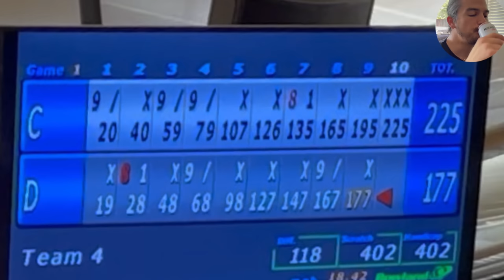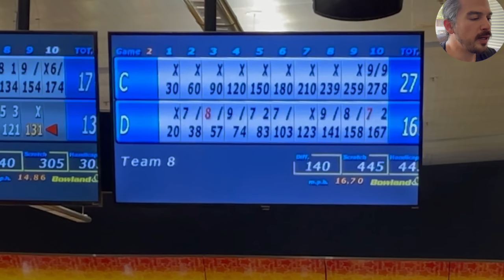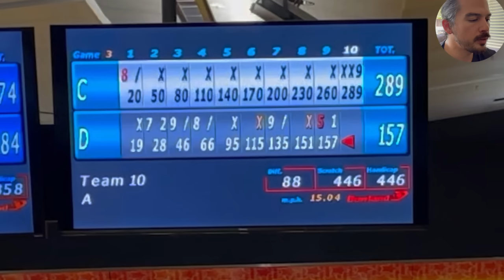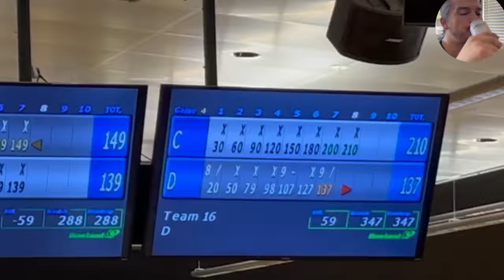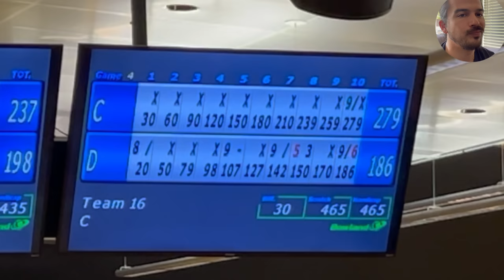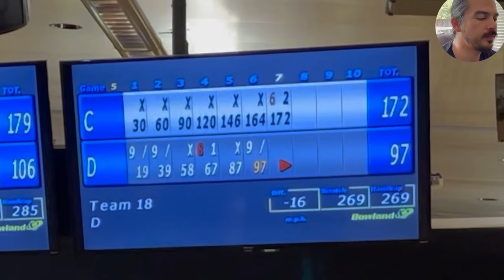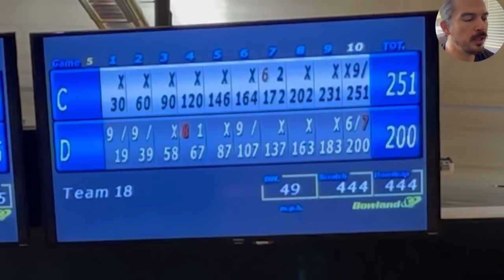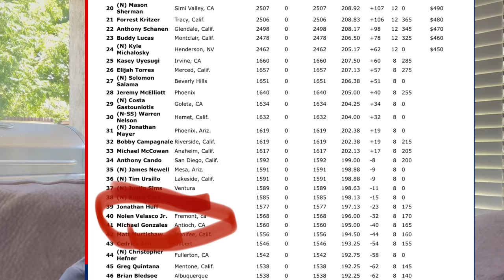Jakob Butturff makes me look like a NOOB at a PBA Regional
Recap of my 4th PBA REGIONAL, got to bowl on a pair with some random guy

@220avg (bowling)
@_mikegonzales (personal)